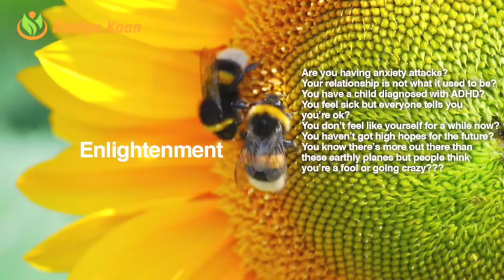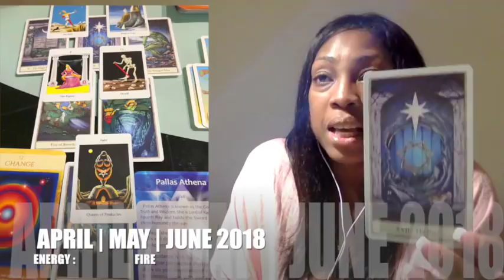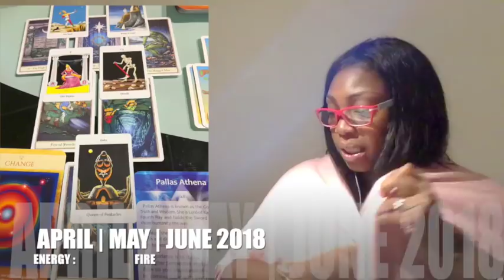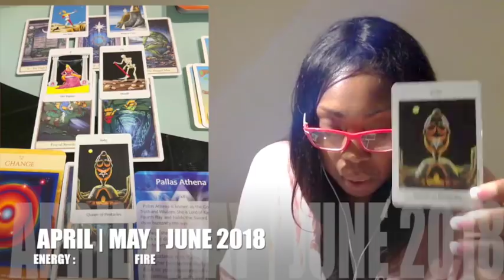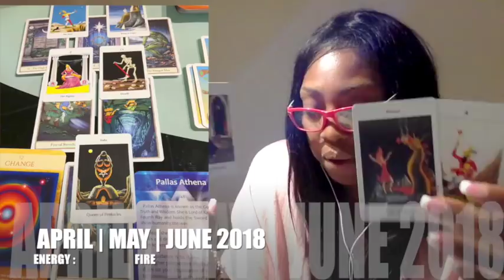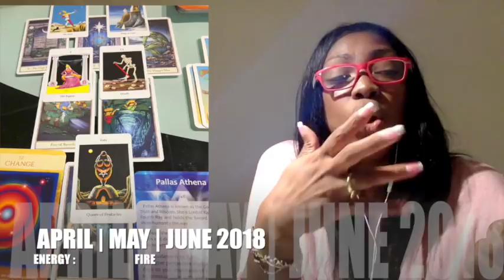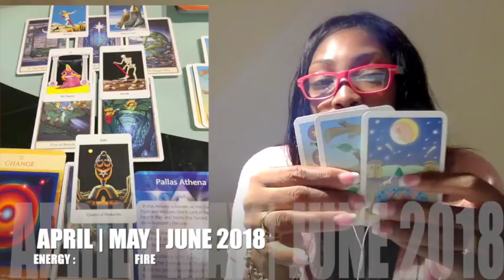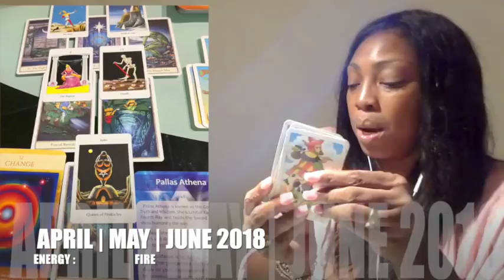TAURUS FORECAST 2018 💕💕💕APRIL MAY JUNE